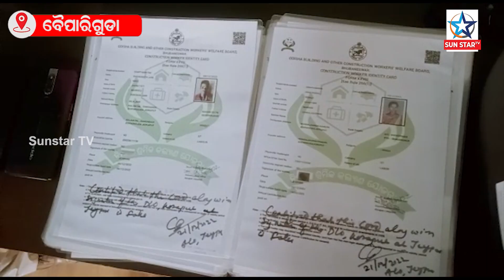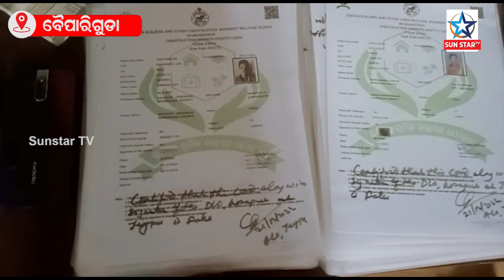ନକଲି ଶ୍ରମିକ କାର୍ଡ ଦେଇ ଗିରଫ ହେଲେ ଦୁଇ ନକଲି ଶ୍ରମ ବିଭାଗ ଅଧିକାରୀ